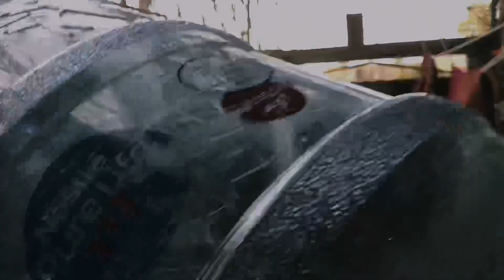How I Shoot My Video | Vlog 018